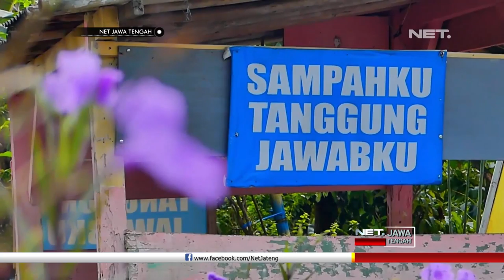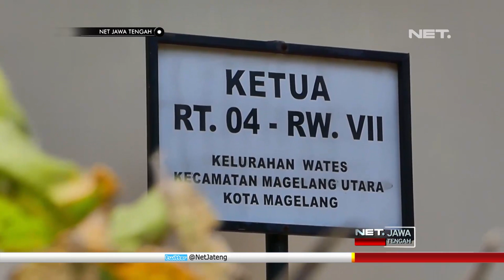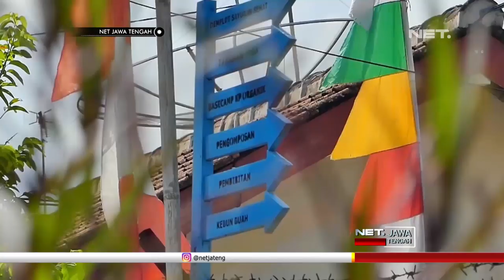Sampah Bisa Menjadi Uang? Mari, Kita LIhat di Kota Magelang!- NET JATENG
Demi mendapatkan surat administrasi kependudukan, Muhammad Yusuf Said, warga RW 7, Kampung Pinggirrejo, Magelang Utara Kota Magelang, harus membawa empat kaleng cat bekas, ke rumah ketua RT. Hal serupa juga dilakukan Christina Nata. Ia menyiapkan botol minuman kemasan bekas dan perabotan dapur yang sudah tidak dipakai, untuk mengurus surat keterangan perubahan identitas kependudukan, Nata dengan sukarela menyetor botol minuman kemasan bekas dan perabotan dapur yang sudah tidak dipakai.

Bukan untuk mempersulit, upaya yang dilakukan warga Kampung Pinggirrejo ini adalah kebijakan yang dicanangkan sejak tahun 2016. Awalnya, kebijakan tersebut dinilai aneh dan berlebihan, namun lambat laun, warga dapat merasakan manfaatkanya, terutama dari kesehatan lingkungan, yang bebas dari sampah, terutama plastik.

“Untuk mengisi dana kas RT, dan untuk membikin tempat kita jadi bersih...ya kurang lebih sembilan kali minta surat keterangan pada pak RT.” , ujar M Yusuf Said , Warga.

“Kalau saya sebagai warga tidak keberatan sama sekali ya, khan tidak menjadi beban juga, soalnya khan dari limbah-limbah keseharian kita, seperti kayak bungkus-bungkus minyak kemasan atau bisa botol-botol minuman yang sudah terpakai.” , ujar Christina Nata , Warga.

Program menukar sampah dengan surat administrasi kependudukan ternyata sejalan dengan program kampung organik, yang lebih dulu dicanangkan pada tahun 2012. Selain membuat lingkungan menjadi bersih dan mendukung dana kas RT, program setor sampah juga mendukung pemerintah dalam memberantas pungli.

“Sampai sekarang ini untuk Kota Magelang itu dalam mengurus surat administrasi itu 0 rupiah, tidak ada pungutan sama sekali. Sehingga bagaimana RT itu punya kas, kita mempunyai gagasan, kita harus membawa sampah, mengumpulkan sampah, sampah kita setorkan kepada ketua lingkungan RT, sehingga hasil daripada sampah itu nanti dijual oleh RT sebagai kas RT untuk digunakan kegiatan-kegiatan yang berbagai macam yang ada di RT masing-masing.” , ujar Sukaryadi , Ketua RW.

Selain dijual ke pengepul, sampah-sampah nonorganik didaur ulang menjadi barang-barang yang ekonomis, dan menjadi ornamen memperindah taman. Atas keberhasilan dalam mengelola sampah, Kampung Pinggirrejo ini sering dijadikan tempat studi banding dan studi praktik , dari beberapa instansi maupun perguruan tinggi dari berbagai daerah.